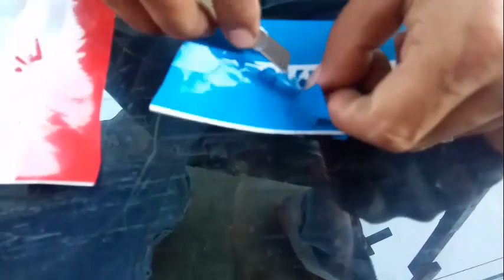ALAMAK!!! CUTTING STIKER DUA WARNA PALING MANTAP!!!